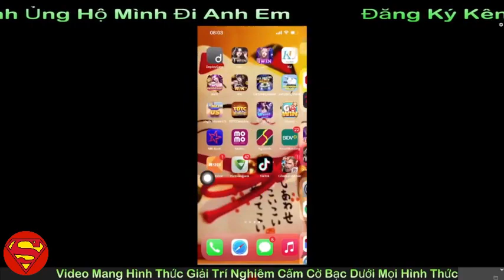Win456 Lừa Đảo | Giải Mã Cách Thức Lừa Đảo Game Win456